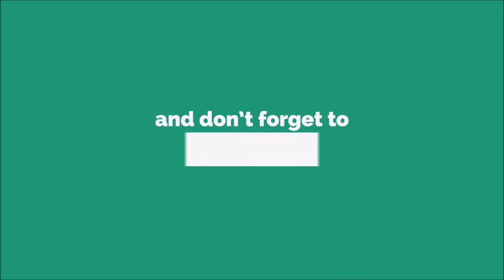Michael Its Call For You Ringtone [With Free Download Link]